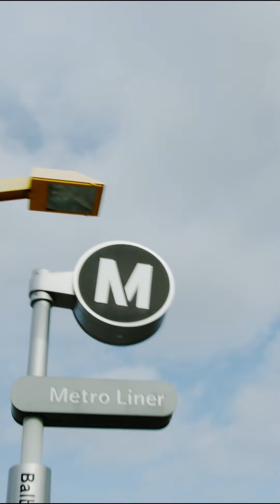Directors Showreel 2022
Hey friends!
Here's a Showreel of some of my most recent work. My clients requested these be shot intentionally for the 9:16 format because they are to be used for running ads on social media.